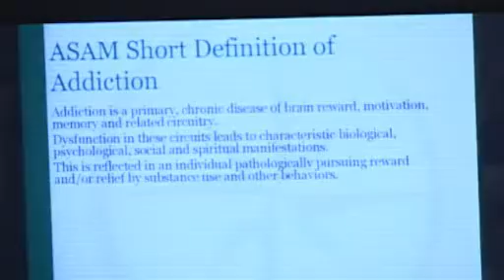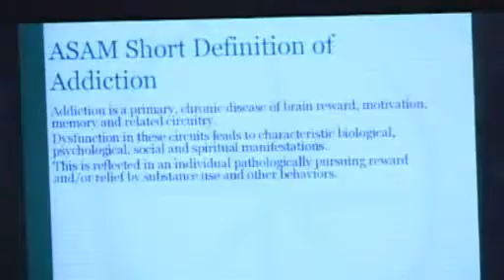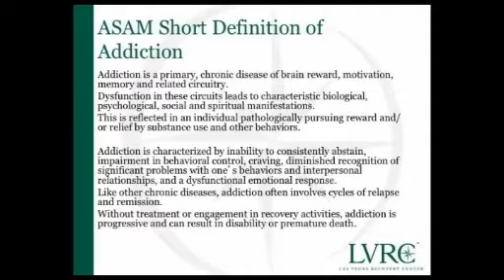ASAM'S Definition of Addiction - by Mel Pohl, MD, FASAM of Las Vegas Recovery Center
Mel Pohl, of Central Recovery Treatment's renowned inpatient chronic pain and addiction treatment center, Las Vegas Recovery Center, gave a presentation on the prescription drug epidemic. This video clip from that presentation covers ASAM's definition of addiction.